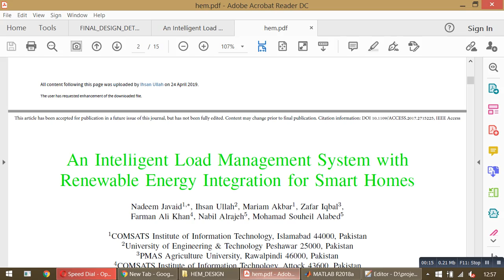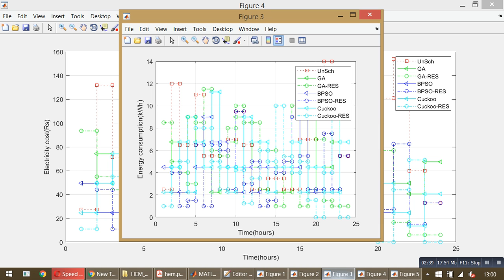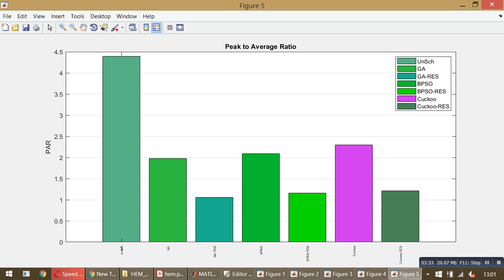An Intelligent Load Management System with Renewable Energy Integration for Smart Homes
Demand Side Management (DSM) will play a significant role in the future smart grid by managing loads in a smart way. DSM programs, realized via Home Energy Management  (HEM) systems for smart cities, provide many benefits; consumers enjoy electricity price savings and utility operates at
reduced peak demand. In this paper, Evolutionary Algorithms (EAs) (Binary Particle Swarm Optimization (BPSO), Genetic Algorithm (GA) and Cuckoo search) based DSM model for scheduling the appliances of residential users is presented. The model is simulated in Time of Use (ToU) pricing environment for three cases: (i) traditional homes, (ii) smart homes, and (iii)
smart homes with Renewable Energy Sources (RES). Simulation
results show that the proposed model optimally schedules the
appliances resulting in electricity bill and peaks reductions.